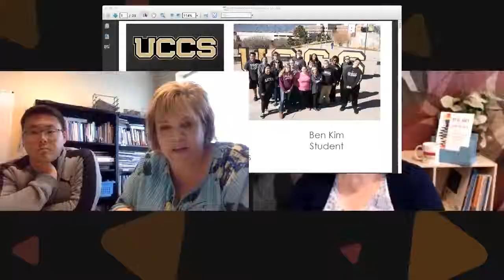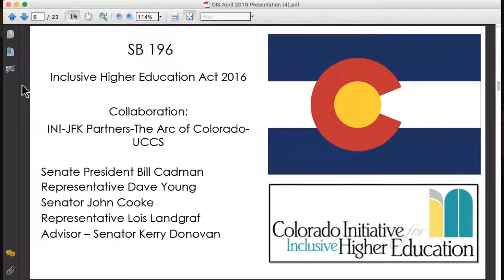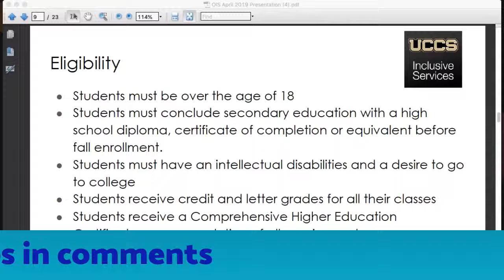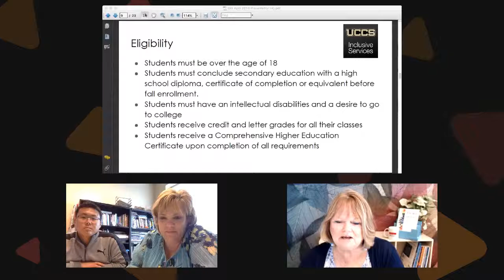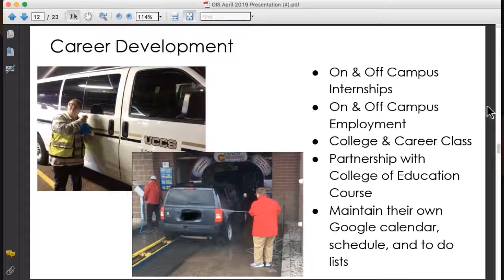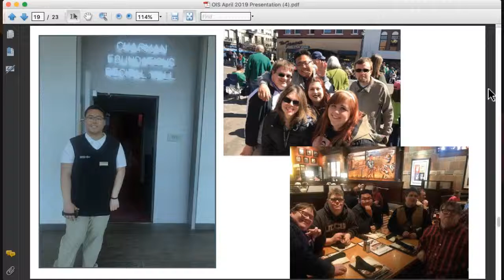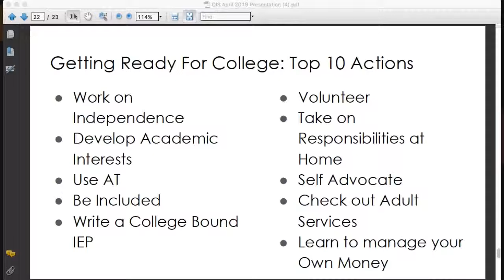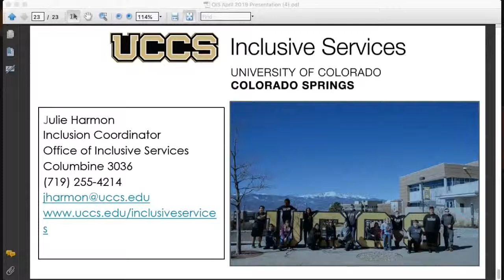Inclusive College Opportunities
Does your child have a goal to go to college?

Are you wondering what inclusive education looks like in college?

Get a valuable handout from the University of Colorado, Colorado Springs. Just type

10 Tips

in the comments to get it.

You can join the conversation about college inclusion and the academic, social, and career opportunities for students with intellectual disabilities across the country as you watch the replay.

In July 2016 Colorado legislators passed the Inclusive Higher Education Act. On our live training you'll discover the legislative work needed to make this dream a reality and how supports and services can make college inclusion work.

Learn first hand from a student who is living the dream of attending college!

Here's the link to see a great video with parent, staff, and students' voices about inclusive experiences at UCCS.

Encourage your friends to catch the replay!

You can listen to the podcast of this episode on my SoundCloud channel.

Get so many more ways to be and even more effective advocate by following my Facebook

I know reminders help me – if you’d like a reminder before I go live for my weekly Facebook show, just click on this

I’ve been on all sides of the table. As a special education teacher and classroom teacher for 30 years, a parent, and advocate, I’ve been to many an IEP meeting. I can help you get your child the education they deserve.

If you’d love a chance to talk with me, I offer 30 minute complimentary phone consultation. You can use my online calendar to pick a time that works for you.

Take care,
Charmaine